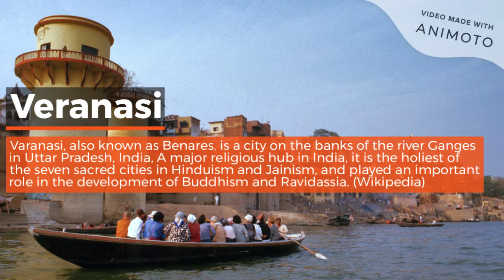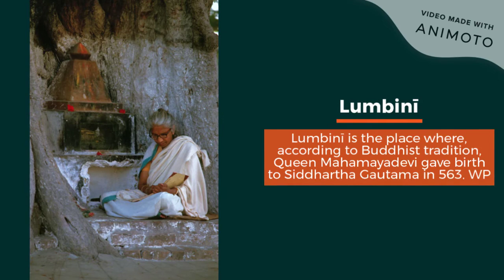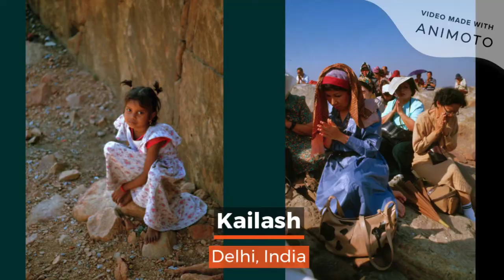Buddhist Holy Places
Buddhist Holy Places. Pictures by Alan Weller
First slide, view of the Himalayas from Darjeeling.

References:
Wikipedia contributors. "Varanasi." Wikipedia, The Free Encyclopedia. Wikipedia, The Free Encyclopedia, 20 Jul. 2020. Web. 20 Jul. 2020.
Wikipedia contributors. "Sarnath." Wikipedia, The Free Encyclopedia. Wikipedia, The Free Encyclopedia, 15 Jun. 2020. Web. 20 Jul. 2020.
Wikipedia contributors. "Bodh Gaya." Wikipedia, The Free Encyclopedia. Wikipedia, The Free Encyclopedia, 17 Jul. 2020. Web. 21 Jul. 2020.
Wikipedia contributors. "Phalgu." Wikipedia, The Free Encyclopedia. Wikipedia, The Free Encyclopedia, 6 Jan. 2020. Web. 22 Jul. 2020.
Wikipedia contributors. "Bakraur." Wikipedia, The Free Encyclopedia. Wikipedia, The Free Encyclopedia, 27 Aug. 2019. Web. 22 Jul. 2020.
Wikipedia contributors. "Lumbini." Wikipedia, The Free Encyclopedia. Wikipedia, The Free Encyclopedia, 14 Jul. 2020. Web. 22 Jul. 2020.
Wikipedia contributors. "Kushinagar." Wikipedia, The Free Encyclopedia. Wikipedia, The Free Encyclopedia, 1 Jul. 2020. Web. 22 Jul. 2020.
Wikipedia contributors. "Sankassa." Wikipedia, The Free Encyclopedia. Wikipedia, The Free Encyclopedia, 3 May. 2020. Web. 22 Jul. 2020.
Wikipedia contributors. "Jetavana." Wikipedia, The Free Encyclopedia. Wikipedia, The Free Encyclopedia, 27 Jun. 2020. Web. 22 Jul. 2020.
Wikipedia contributors. "Aṅgulimāla." Wikipedia, The Free Encyclopedia. Wikipedia, The Free Encyclopedia, 9 Jul. 2020. Web. 22 Jul. 2020.